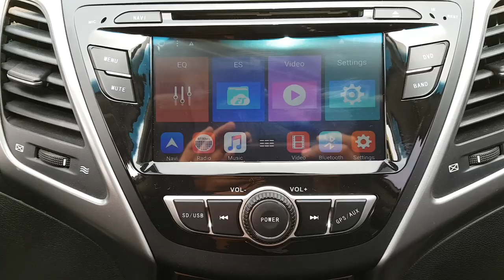2016 AVANTE GU520102